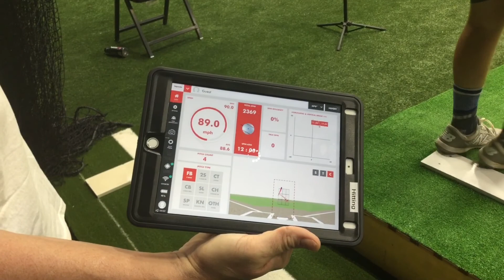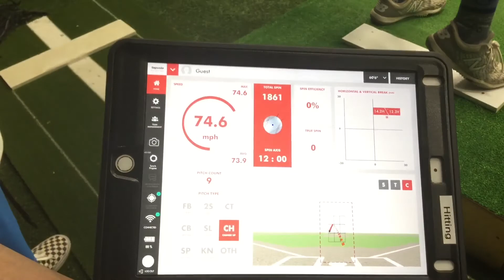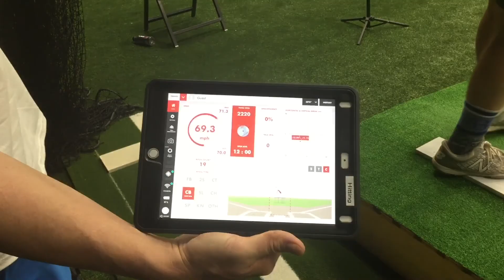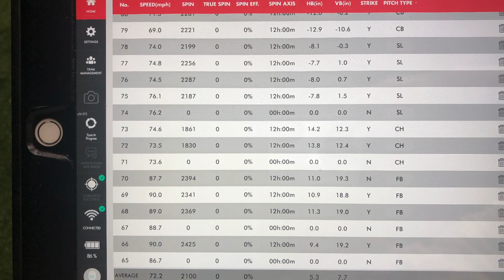Dylan Smith Bullpen 8/14/20